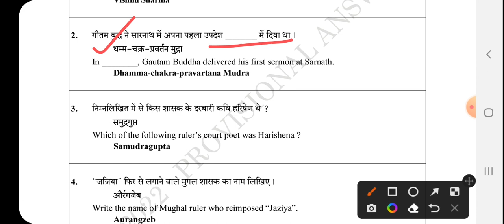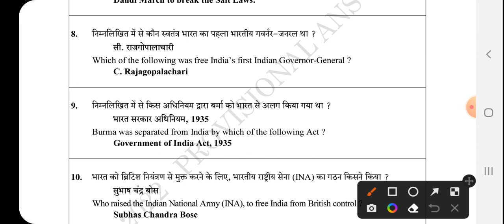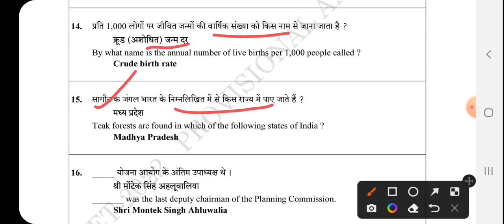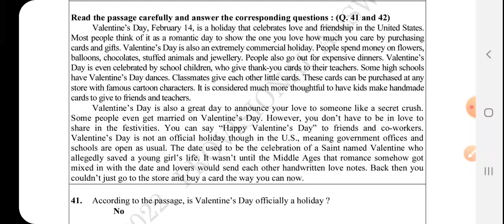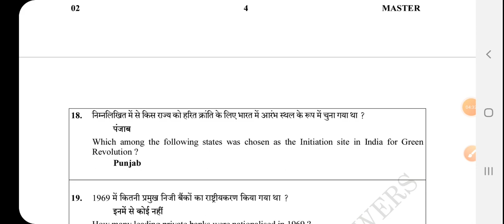UPSSSC PET EXAM 2022 ANSWER KEY/15 October 2022 2nd Shift Official answer key/कितने क्वेश्चन गलत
GkArjunsir pet_2022_solved_paper UPSSSC PET EXAM 2022 Official ANSWER KEY/15 October
कितने आयोग द्वारा गलत बताए गए
 2022 2nd Shift solved paper/pet exam paper 2022 analysis
pet exam 2022 solved paper
2nd Shift pet exam 2022 answer key
15 October 2022 2nd Shift pet exam